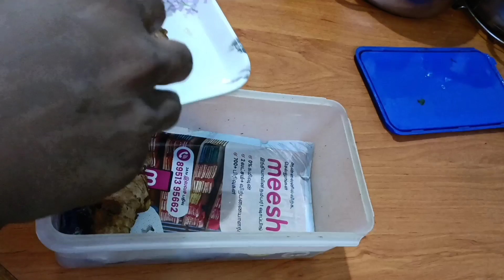Day in my life l vegetables organization l idli podi preparation l simple tips